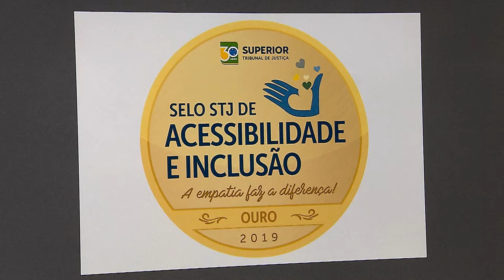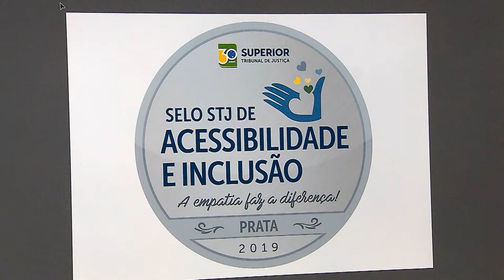Conexão STJ - Selo de Acessibilidade e Inclusão do STJ (03/06/2019)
Acompanhe a cobertura, em vídeo, do lançamento do Selo de Acessibilidade e Inclusão do STJ. A iniciativa integra o Programa Semear Inclusão, que reúne as iniciativas de inclusão e humanização do ambiente do trabalho do STJ.